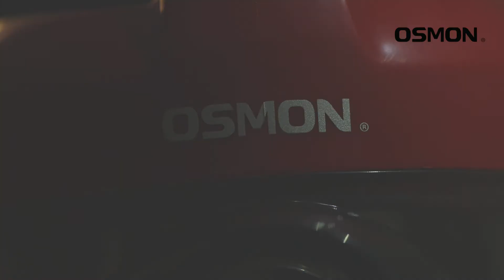Osmon OS 1400BL 1400 Watts Imported Bagless Vacuum Cleaner Red